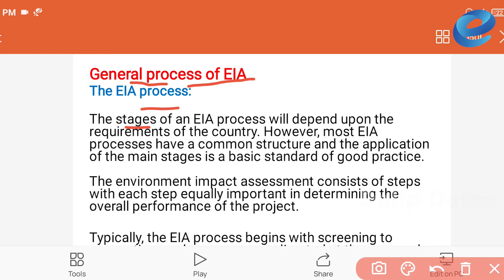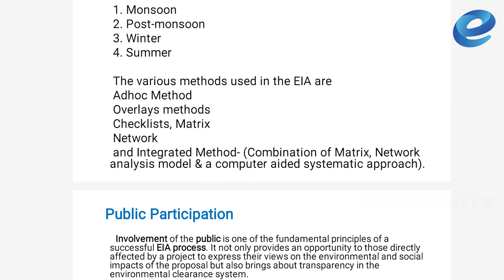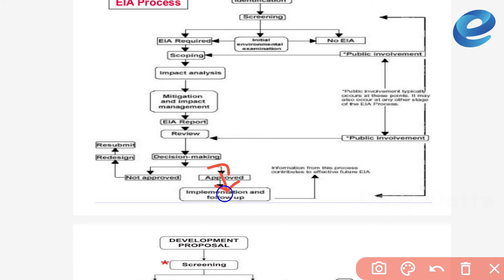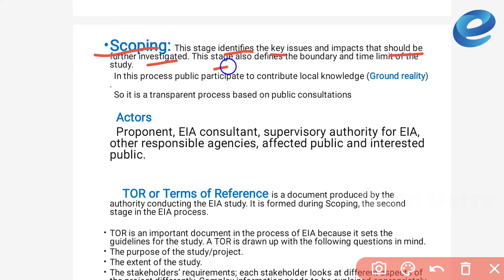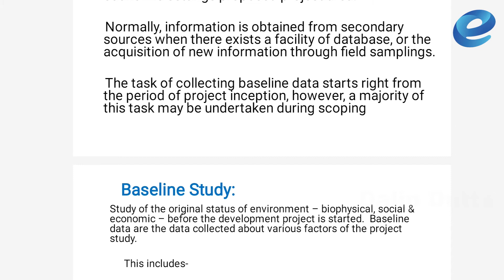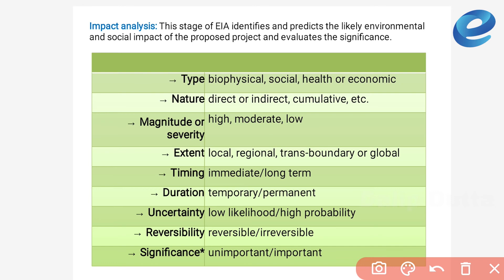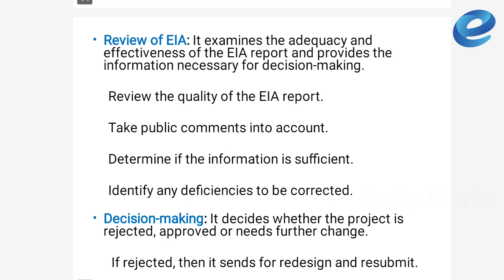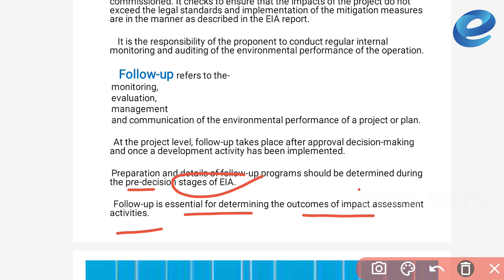General Process of EIA